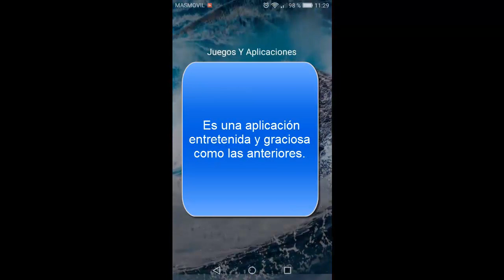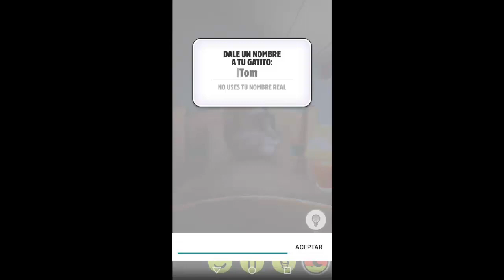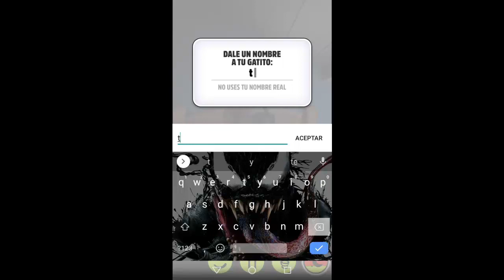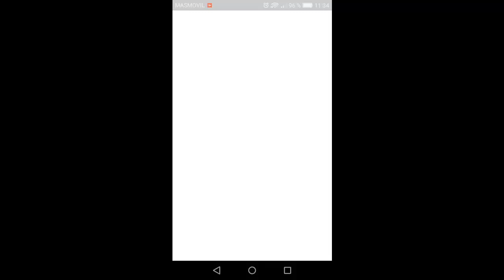Otra aplicación más graciosa del gato llamado Tom para android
En este vídeo muestro otra graciosa aplicación.